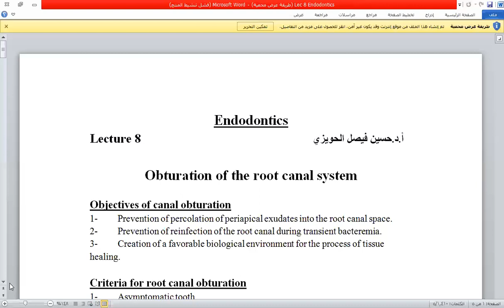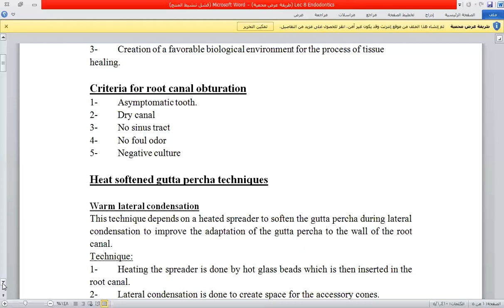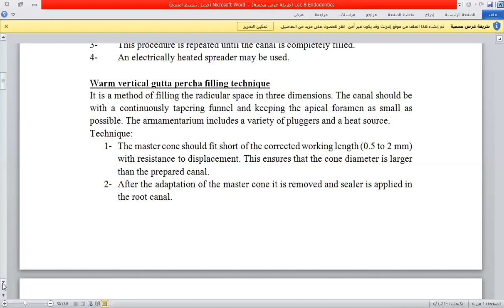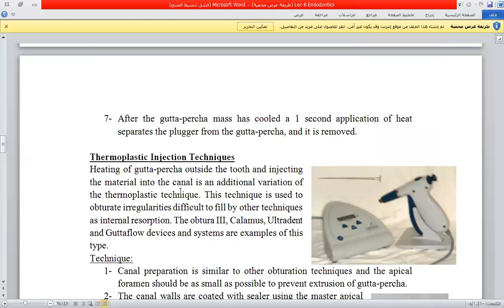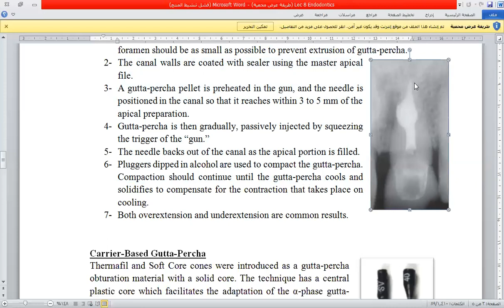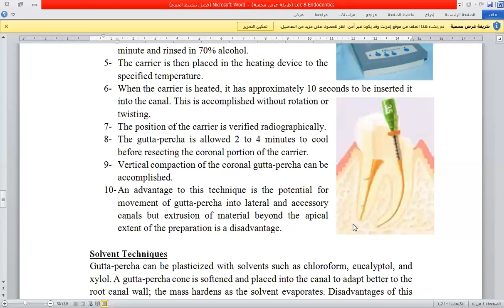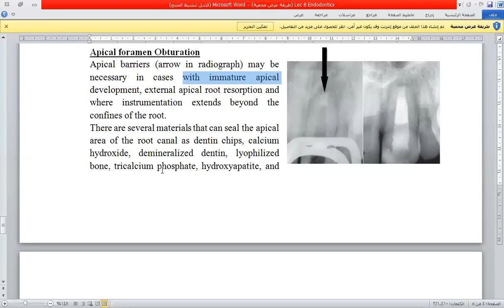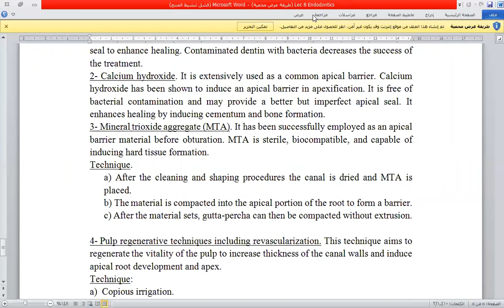Endodontic lec 8 Obturation of The Root Canal System